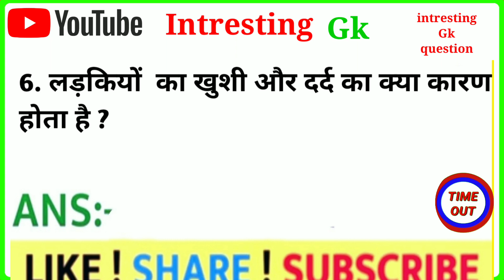Motivational speech || Intresting Gk || motivational speech in hindi || phycological fact in hindi